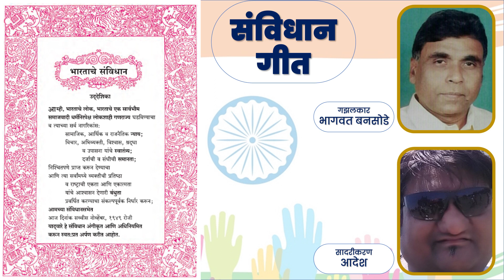संविधान गीत - कविवर्य भागवत बनसोडे - सादरीकरण आदेश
The Indian Constitution Song.

Tha Indian Constitution written by
Dr Babasaheb Ambedkar came into
Force with effect from 26 th January
1950.  The Indians celebrate this day
as Republic Day every year.
The poet has narrated the
Importance of Constitution in this song

संविधान गीत

  हे संविधान आता
        जाऊन आज पाहू
  सारे मिळुन याहो
           ह्या भारतात राहू

        हे संविधान त्याचे
               आम्हास दान आहे
      एकेक शब्द त्याचा
             हे धम्मज्ञान आहे
हे गीत वैभवाचे
       चिरकाल गात राहू

           हा ग्रंथ सोनियाचा
                      त्याने बहाल केला
           तेव्हाच आपला हा
                     देश एक झाला
        ह्या भारतात आता
           तो बंधुभाव ठेऊ

             देशात माणसांच्या
                    वंचित माणसे ही
       .     आजून का बरे तो
                      वाटा समान नाही
         अधिकार वंचितांना
               सारे मिळुन देऊ

       कवी          :  भागवत बनसोडे
       सादरीकरण : आदेश